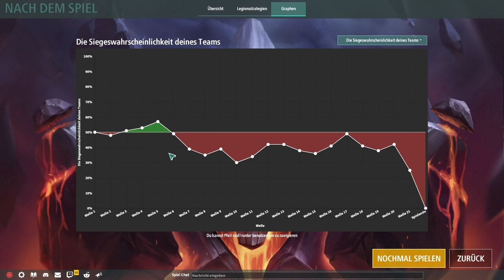Legion TD 2 / Ich wurde mal wieder allein gelassen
Heute in Legion TD 2 wurde ich mal wieder allein gelassen. keine ahnung ob er nur kein bock hatte oder ich zu schlecht war. wer weiß.